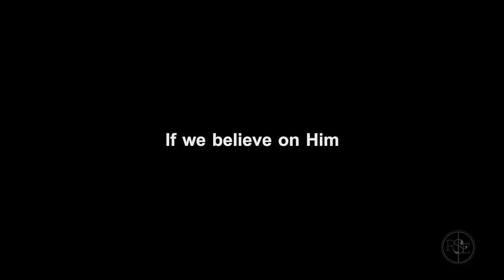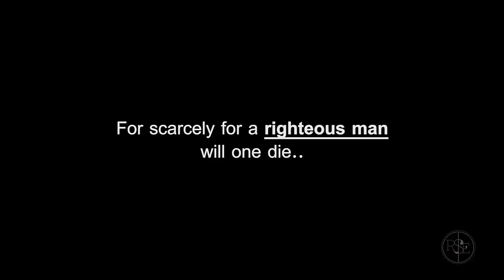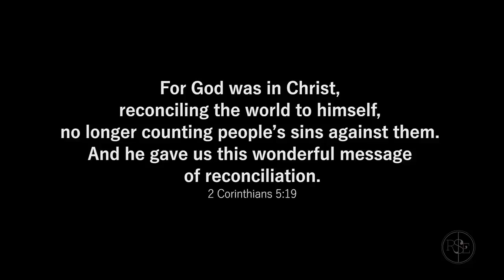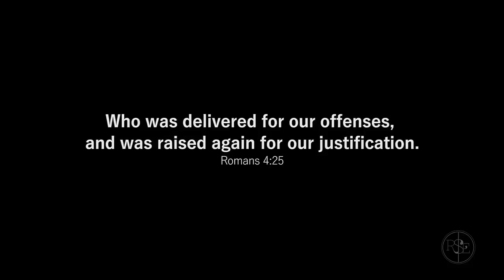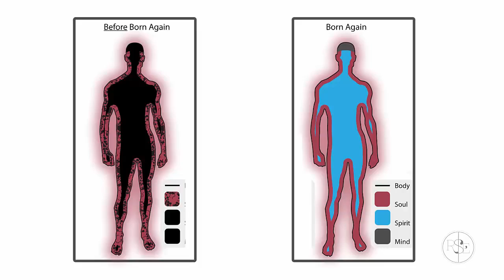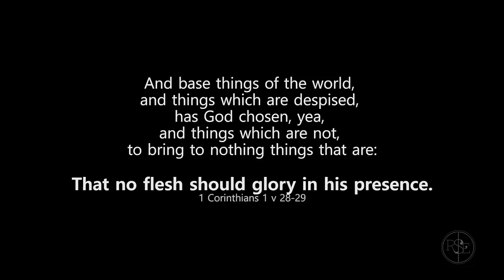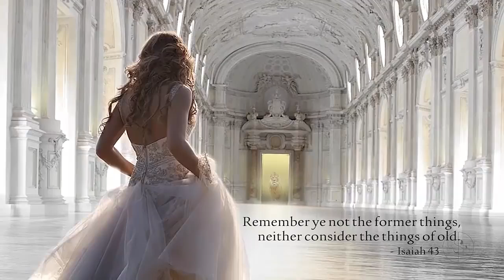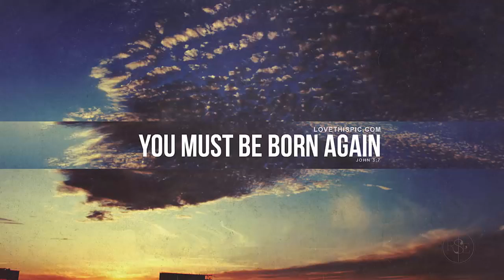The TRUTH will CHANGE THE WORLD and SAVE YOUR LIFE!